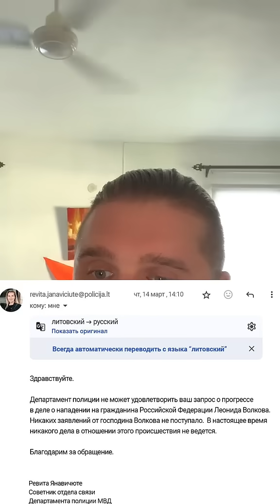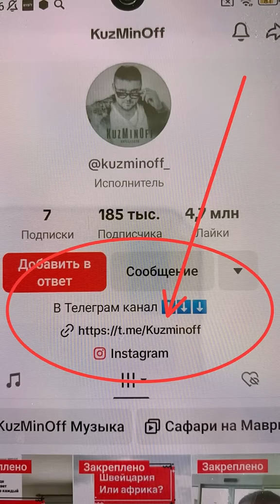Леонид Волков не стал писать заявление. Бинт поверх штанины.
Помощь в развитии канала, карта Сбера:
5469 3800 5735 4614